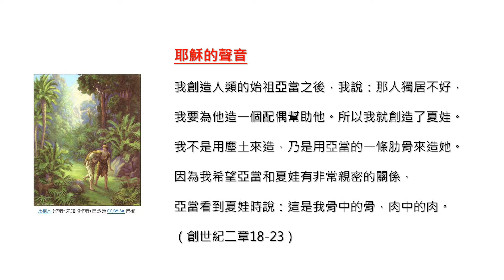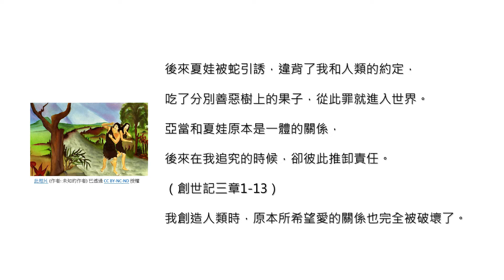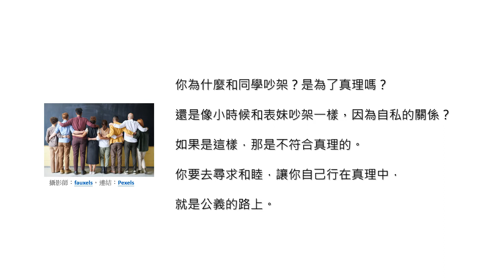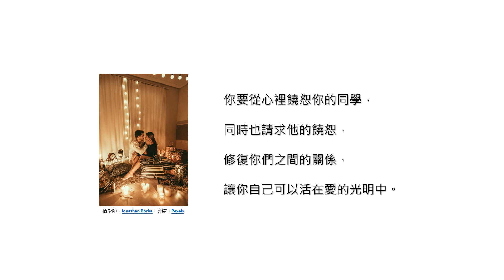聽耶穌的聲音-41 ∣ 饒恕 ∣ 你們饒恕人的過犯，你們的天父也必饒恕你們的過犯。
Listen to the Voice of Jesus - 41 ∣ Forgive ∣ For If you forgive other people when they sin against you, your Heavenly Father will also forgive you.